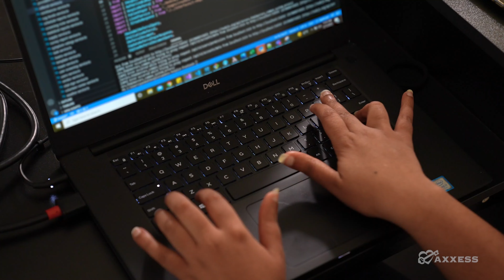Axxess | My Work At Axxess Is Very Satisfying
Preethika is a Backend Developer who's passion is to work in the healthcare industry and Axxess helps her to do that.

Are you looking for a career as an engineer?